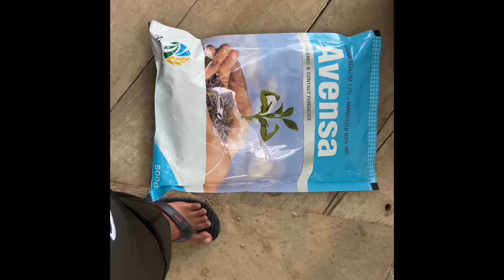Dsr ਝੋਨੇ ਨੂੰ ਪਹਿਲੀ ਯੂਰੀਆਂ 25 ਦਿਨਾ ਮਗਰੋ ਦਿੱਤੀ dsr @sandhufarmjodhan9757 ​⁠@sukhman_brar